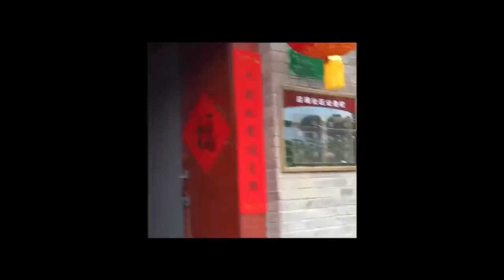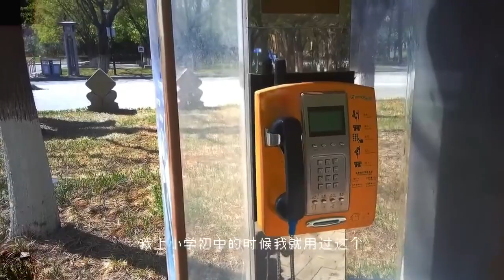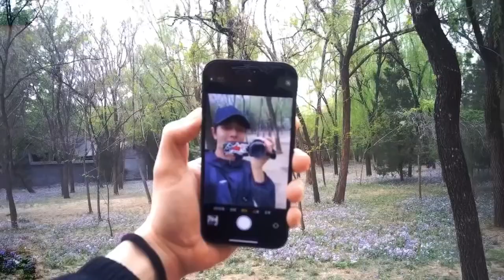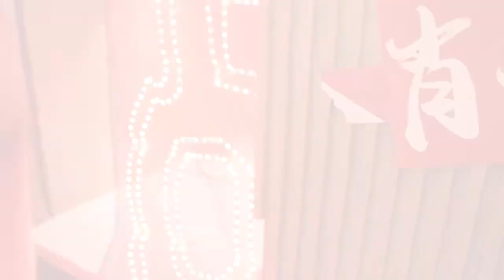Chapter 06 | Xiao Zhan's Studio posted a Vlog on Weibo [ENG SUB]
日见小泽 之 LOADING IN PIXEL# Passing by the traffic-filled streets, blowing the breeze by the lakeside, enjoying the sunset on the horizon, and recording every moment of @ X玖少庄xiaozhanDAYTOY in the gap of time. Stroll around the historic sites in the capital and feel the cultural connotations. During this journey, I encountered childhood memories and listened to nature’s chatter.
Climbing the winding slopes, ascending the ups and downs, the year sequence is updated, goodbye for now, let’s go to the next stop, [make a bow]